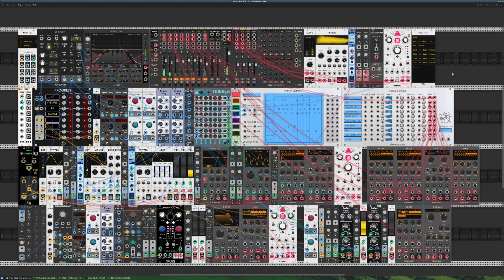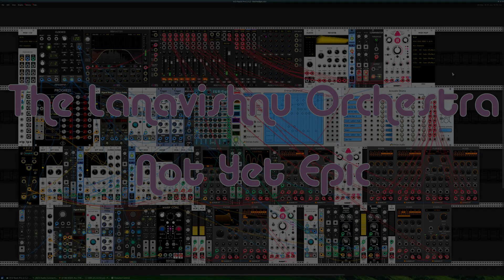Not Yet Epic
Sometimes you end up down a rabbit hole. You try to do a thing and you can't make it work. So, time to switch directions and work with what you've got. Maybe it's not yet epic, but it turned out pretty pretty good.